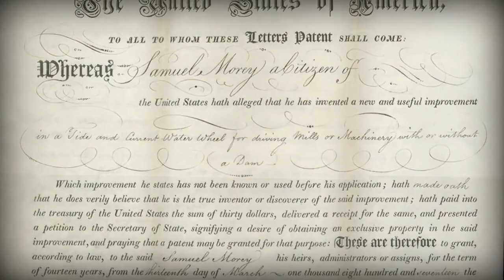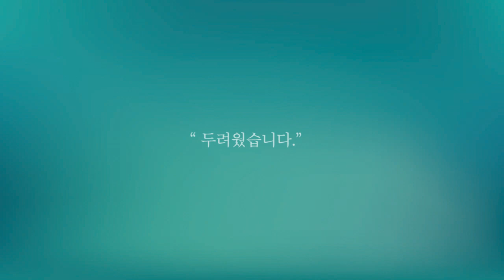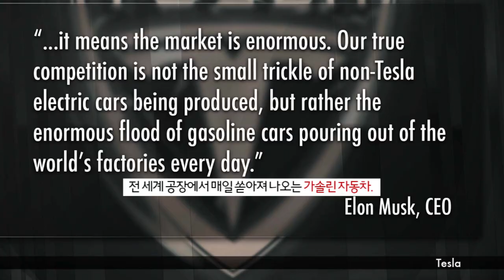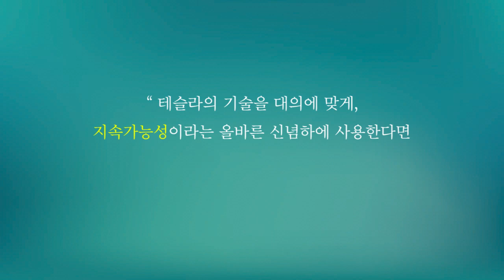테슬라가 전기자동차 특허를 공개한 이유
'우리는 혼자 앞서나가기를 원하지 않습니다.'
TESLA의 CEO, 일론머스크가 말하는 테슬라의 전략적 특허 정책

"우리의 진정한 경쟁상대는 다른 전기차 회사가 아니라, 가솔린 자동차입니다."